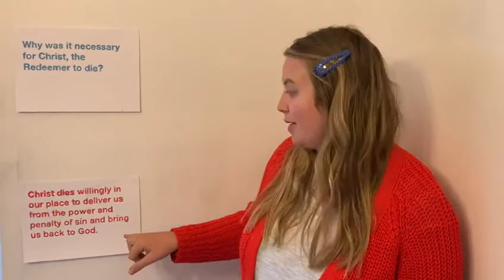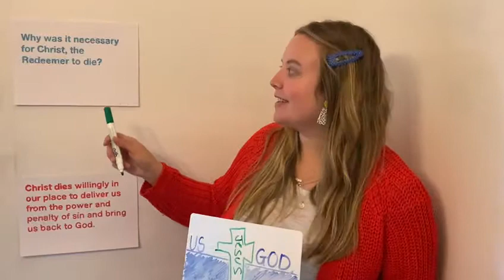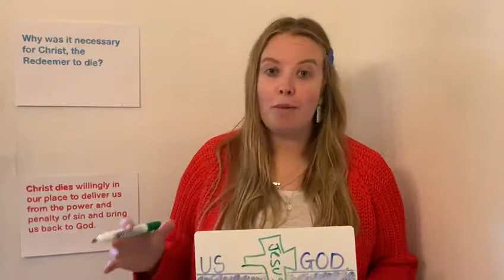New City Catechism - Question 24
Question 24:
Why was it necessary for Christ, the Redeemer, to die?

Christ died willingly in our place to deliver us from the power and penalty of sin and bring us back to God.